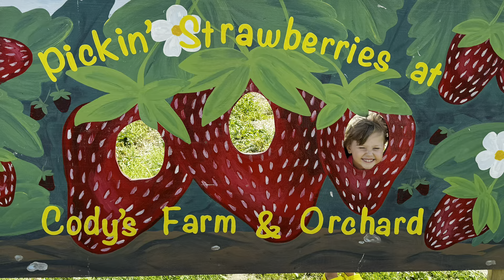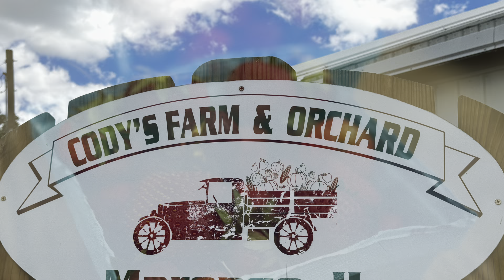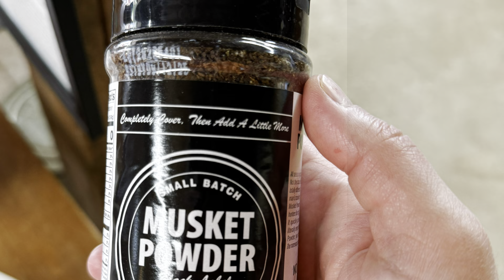Strawberry Picking Family Fun 2024!!